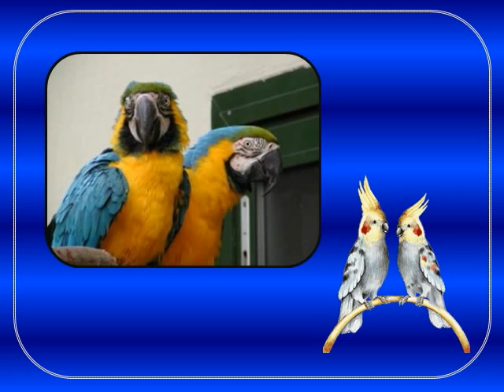Pretty Perky Pollys by theBountyHunter